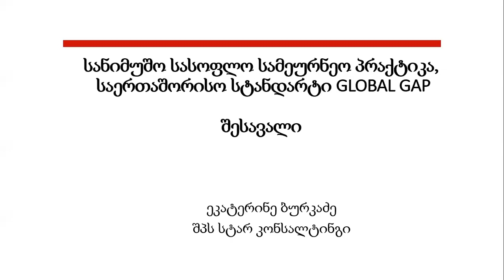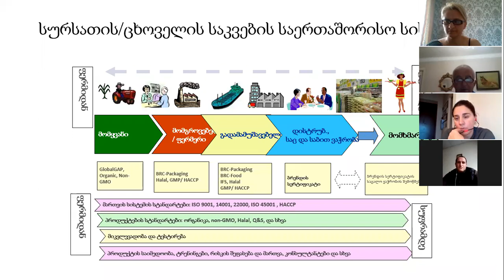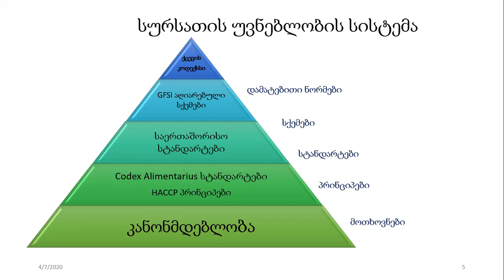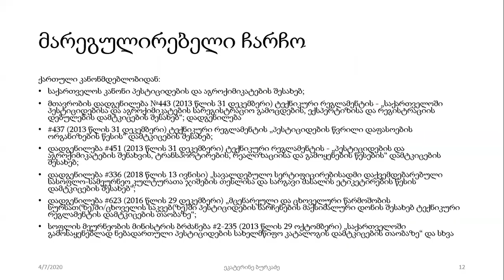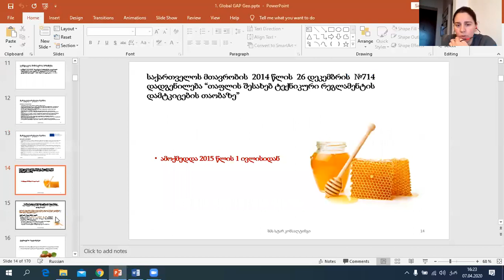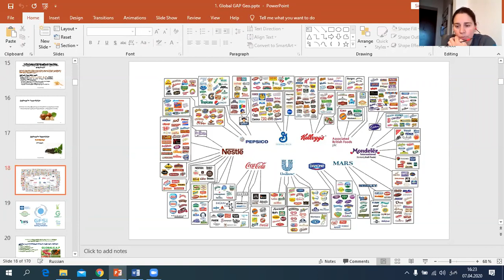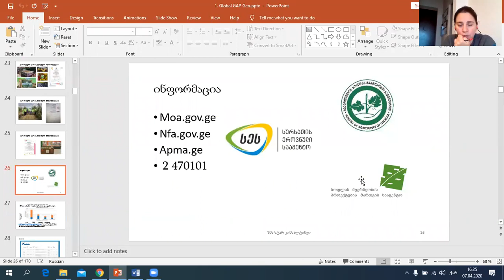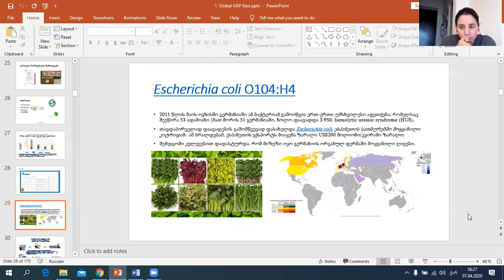სანიმუშო სოფლის მეურნეობის პრაქტიკა ნაწილი 1 ტრენერი ეკა ბურკაძე